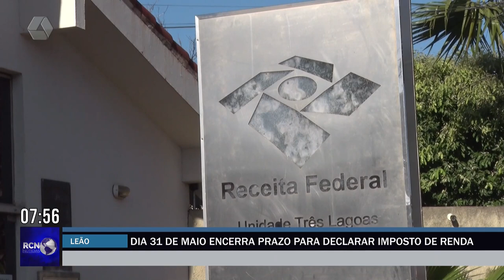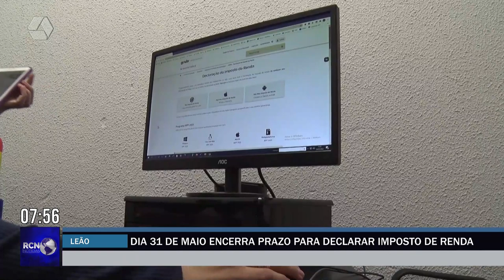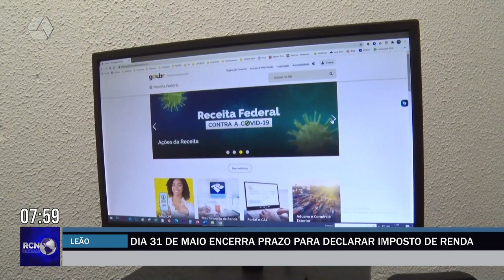Dia 31 de maio encerra o prazo para declarar Imposto de Renda